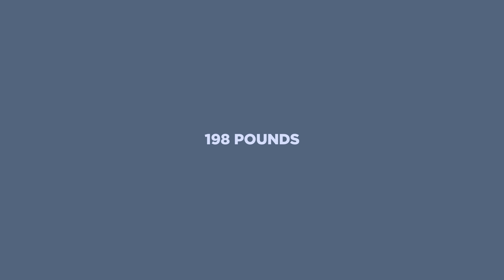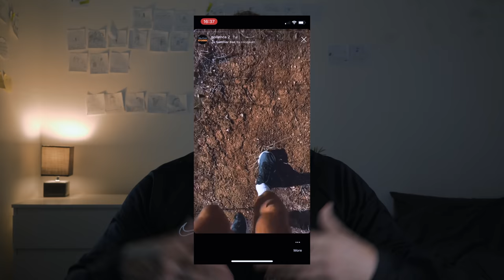The Ultimate FAT TO FIT Journey - My 9 Month Transformation